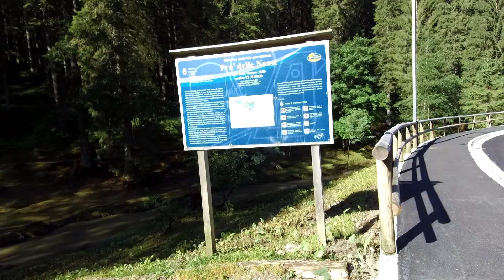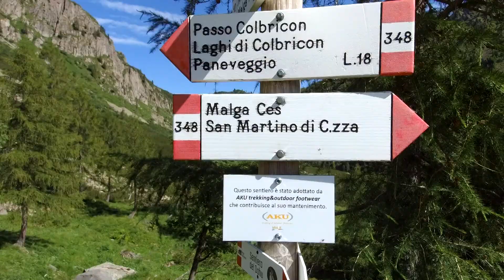SAN MARTINO DI CASTROZZA LAGHI DI COLBRICON + TIME LAPSE 04/07/2019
many linguage subtitle